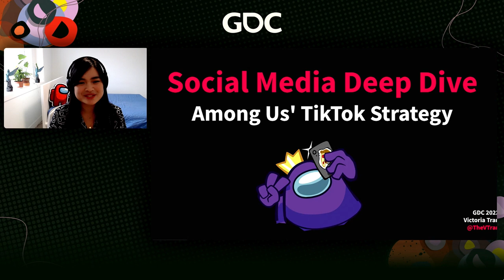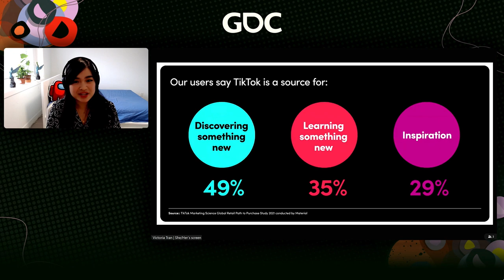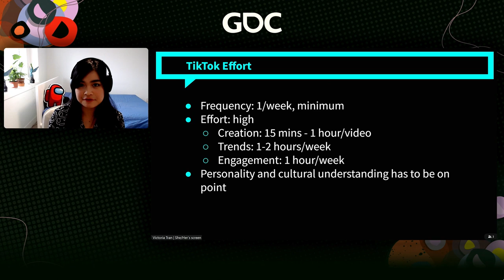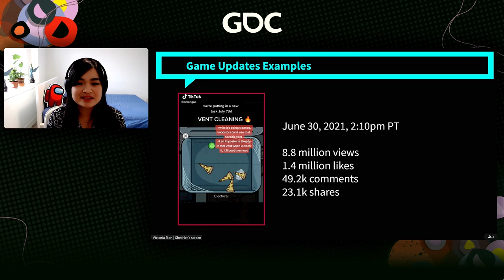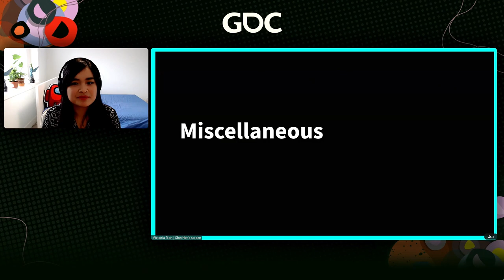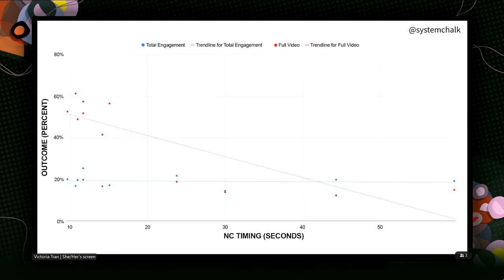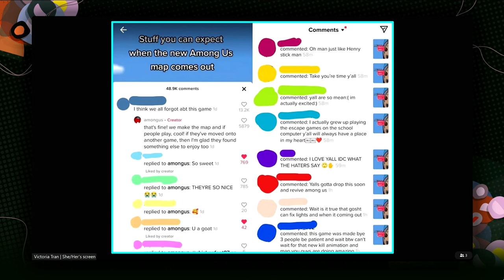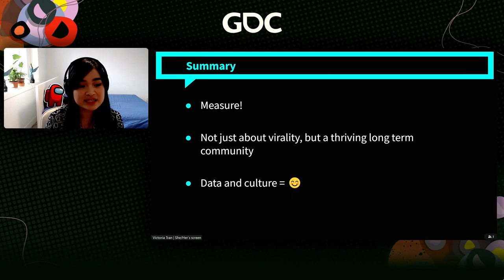Social Media Deep Dive: 'Among Us' TikTok Strategy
In this 2022 GDC session, Innersloth’s community director Victoria Tran gives a talk on good practices on TikTok, using Among Us as the prime example. See the statistics, reasoning, and strategy behind making content for over 2 million followers, 15 million likes, and what worked (or didn't!)

GDC returns to San Francisco this March 20-24, 2023, and registration is now open!